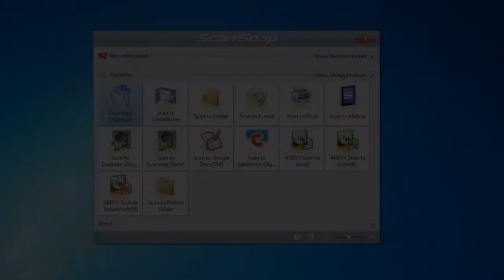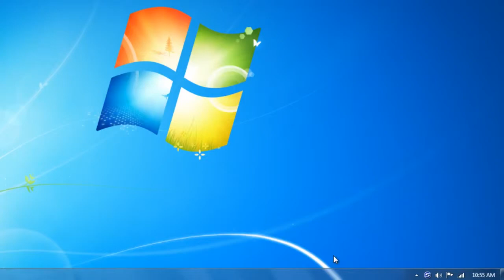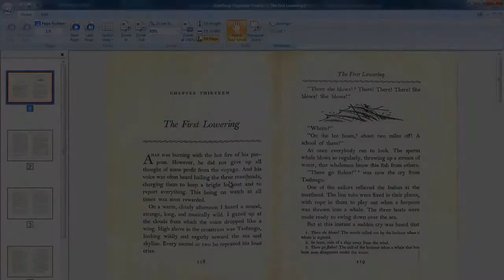How to Perform Book Correction Using the SV600